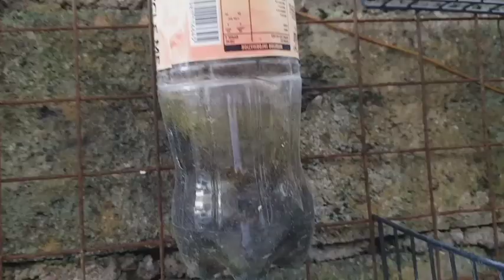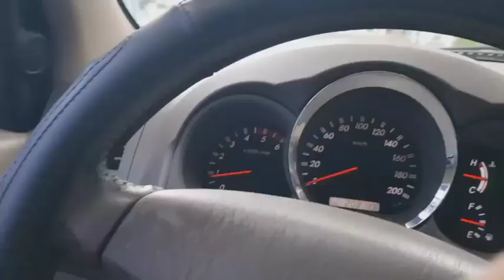What's Up ( mga ka bai ) mag drave pala ako sa boss ko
intended all credit music and pics goes to